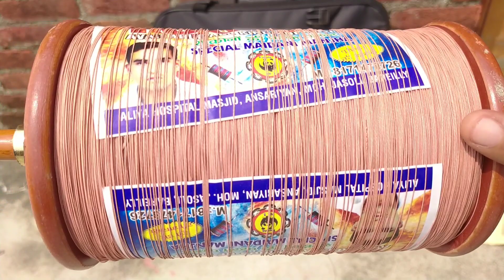Best manjha for kite flying !! सबसे बढ़िया मांझा !!